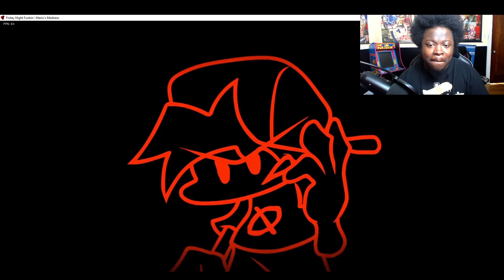MARIO HAS LOST IT .. | FNF MARIO'S MADNESS ( MARIO.EXE MOD )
Mario.exe is back with Mario's Madness . A Mario.exe mod for FNF .